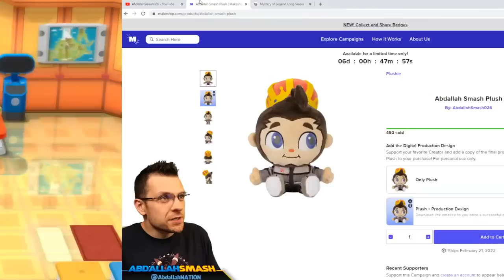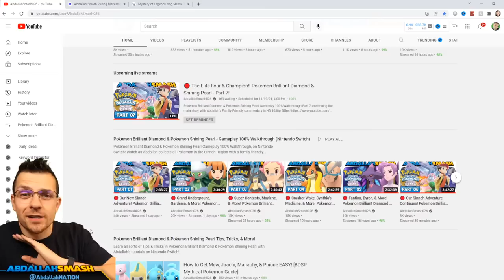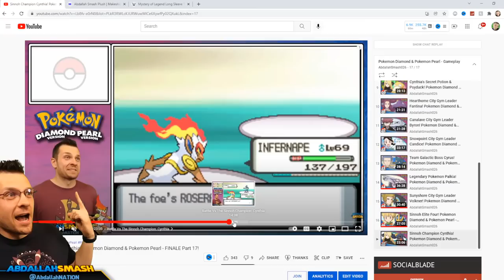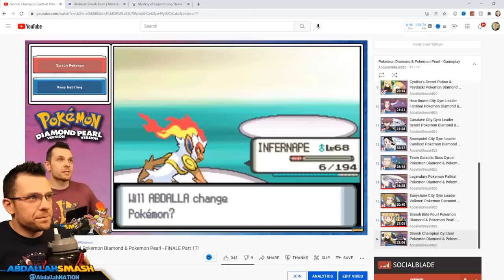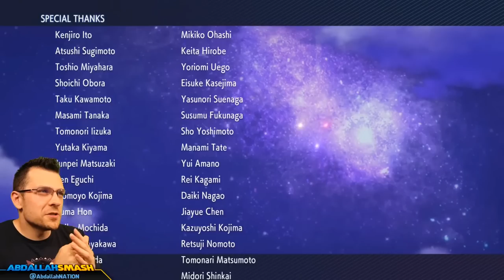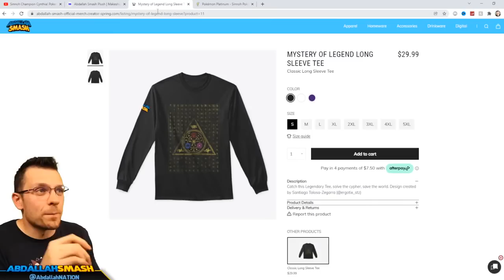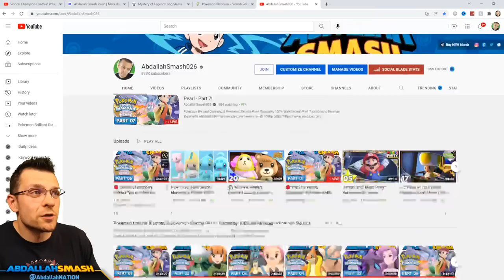🔴 The Elite Four & Champion! Pokemon Brilliant Diamond & Shining Pearl - Part 7!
Pokemon Brilliant Diamond & Pokemon Shining Pearl Gameplay 100% Walkthrough Part 7, battling against the Elite 4 and Champion, with Abdallah's Family-Friendly commentary in HD 1080p 60fps!
Tips & Tricks for Pokemon Brilliant Diamond & Shining Pearl!

Get the Mystery of Legend Tee!

Get the new Pokemon Games & Play Along With:
Pre-Order Pokemon Brilliant Diamond & Shining Pearl here!
Pre-Order Pokemon Legends Arceus here!

3.

00:00 Welcome & Thanks For Subscribing!
04:26 Sunyshore City Exploration
05:34 Route 223 Exploration
09:10 Victory Road Exploration
37:22 Pokémon League Exploration
42:52 Battle Vs. Barry
49:13 Battle Vs. Elite 4: Aaron
1:01:00 Battle Vs. Elite 4: Bertha
1:13:54 Battle Vs. Elite 4: Aaron
1:19:47 Battle Vs. Elite 4: Bertha
1:28:37 Battle Vs. Elite 4: Flint
1:38:38 Battle Vs. Elite 4: Lucian
2:04:13 Battle Vs. Pokemon Champion: Cynthia
2:26:57 Crowning The New Sinnoh Champion
2:30:38 End Game Credits
2:35:52 Postgame Exploration
2:39:00 How Many More Pokemon to Complete The Dex?
2:40:05 Catching Drifloon
2:41:09 Looking At National Dex Completion
2:43:09 Thanks For Watching 👍 If You Enjoyed It